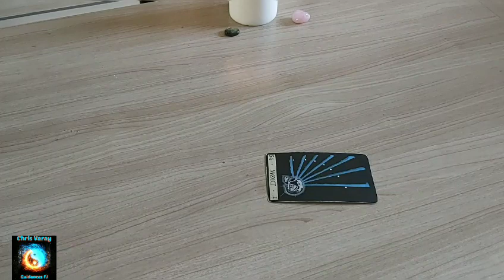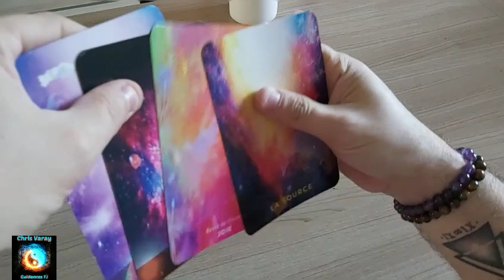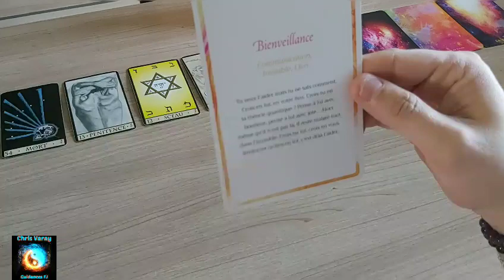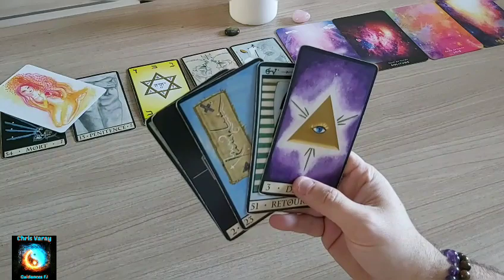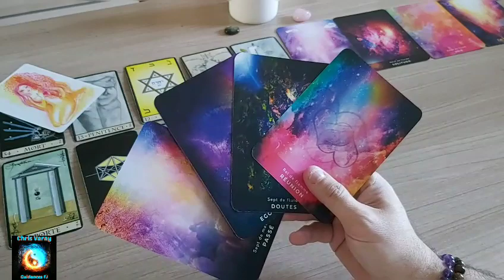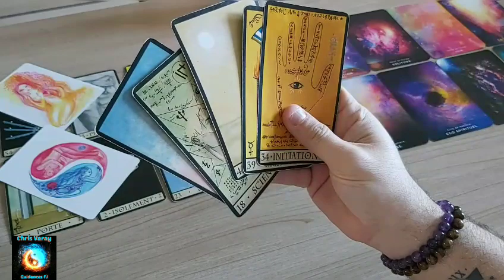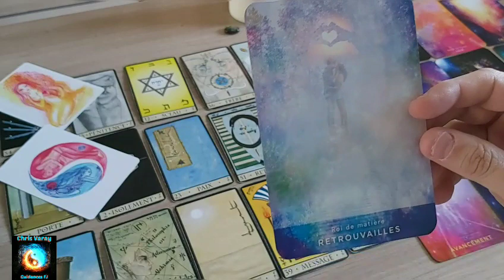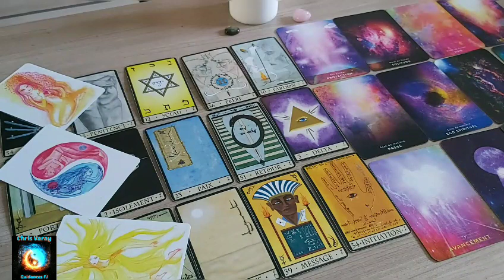Flammes Jumelles - Guidance du 06 au 13 mars 2020 et Super Lune du 09 Mars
Voici la guidance pour le week-end et la semaine à venir ainsi que pour la Super Lune du 09 Mars.
Attention ça secoue, l'ombre est là et on nous teste.

Je remets en place les 10 minutes supplémentaires offertes pour toute guidance de 30 mn et 1h par téléphone pour fêter les 1 an de la chaîne 🙂

Donc si vous souhaitez une guidance personnalisée, vous pouvez me demander les modalités par mail à ou bien prendre directement rendez-vous sur mon

Pour rejoindre le groupe fermé Facebook, faites une demande à : Chris Varay Guidances FJ

Bon week-end les Flammes et on s 'accroche 🙂🙂🙏🙏🔥🔥